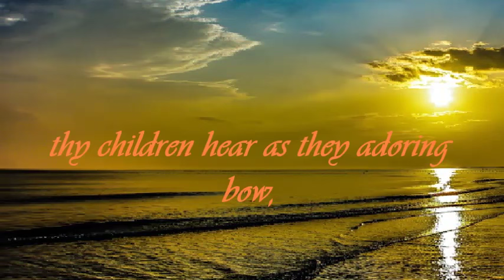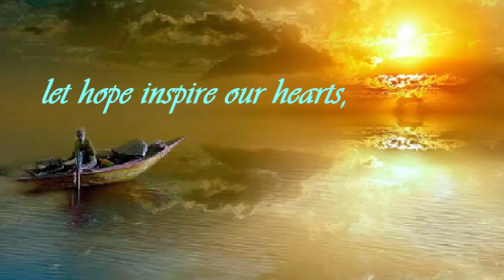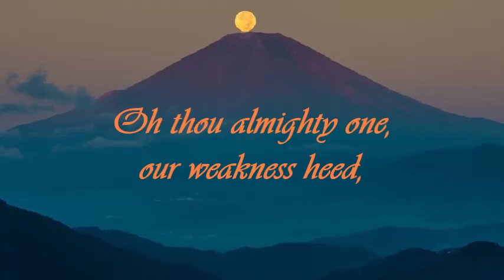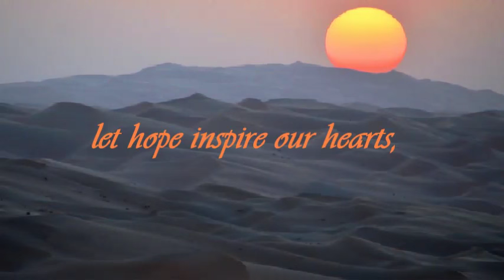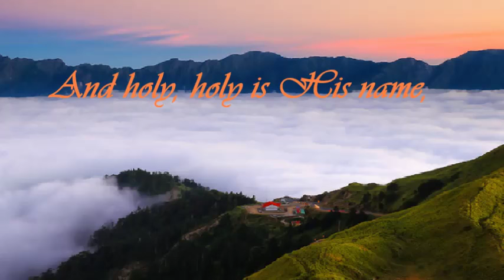Georg Friedrich Händel ~ Largo 🌺🍃 ⁀,) *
@ Largo from the opera "Serse (Xerxes)" by George Frideric Handel.
@ London Symphony Orchestra performing Handel's Largo from the Opera 'Xerxes' Conducted by George Szell.

@ I do not (Monetize, revenue-sharing) on "All of my Videos" including this video.
@ No infringement intended. This video is for Entertainment only none profits.

Lyrics:

thy children hear
as they adoring bow,
Oh thou almighty one,
our weakness heed,
Strengthen our faith,
let hope inspire our hearts,
flaming our soul with love ~
Like onto thine,
then shall thy works abound.
Men shall proclaim,
That God our Lord is God alone!
And holy, holy is His name!

thy children hear
our weakness heed,
Strengthen our faith,
Like onto thine,
Men shall proclaim,
Men shall proclaim,
And holy is His name!